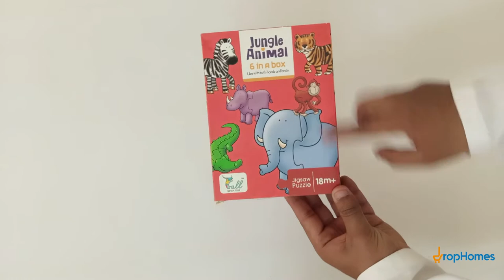Jigsaw Puzzle 6 in 1 animal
If your preschool kids like jigsaw puzzles, they will LOVE our Street Vehicles Jigsaw Puzzle Games For Kids!!

Street Vehicles Jigsaw Puzzle Games For Kids works almost like real jigsaw puzzles for kids. Once you pick a piece it stays on the board even if you place it incorrectly, and you can nudge pieces around until it snaps to the right slot.

Each relaxing puzzle features a different beautiful scene drawn by a professional cartoon artist and a unique reward when the jigsaw puzzle is completed. Scenes include things like Street Vehicles

The car has fewer puzzle pieces, a simplified image from everyday life, and large pieces which are easy to handle.

For dementia patients, jigsaw puzzles with many pieces and detailed images are too difficult. Mind Start puzzles, designed by an occupational therapist, are unique because the images have only a few, simple objects in each image, making it easier for the user to find pieces that go together.

This design feature, along with having fewer puzzle pieces and images from adult life, allows the person with dementia to have the right level of mental stimulation and dignified success.

Also, the large size of the puzzle pieces helps seniors with vision loss to easily see and handle the pieces. A research study showed that patients with dementia were able to set the Mind Start puzzles more independently, with fewer cues needed, when compared to a child’s puzzle of the same size.
This gives the person a sense of accomplishment and gives caregivers respite time.

6 Vehicles in one box.
6 animals in one box.